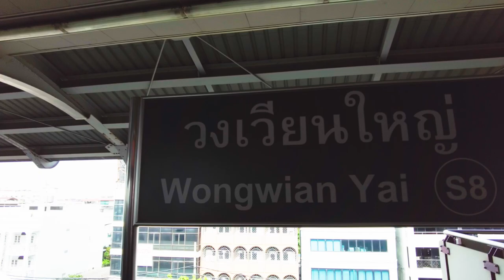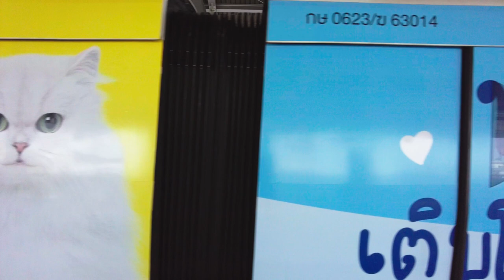This Skywalk is So Loooooog!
Here is the Wongwian Yai BTS station (S8). This station is very very long, yes, beacuse of its length, there are some of the construction model figure of this station to show how massive it is.